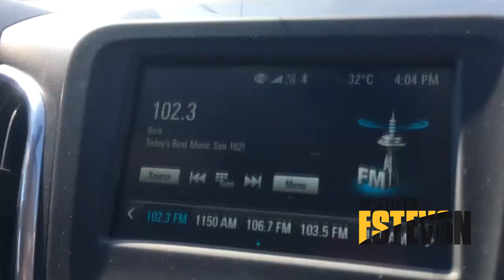Cooling Down the Good People of Estevan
With the heat wave that's been hitting Estevan the last few days, Nick and Victoria wanted to see what they could do to help the residents of Estevan cool off in the middle of a hot summer day, so they loaded up in the Discover Estevan Food Van (cue Batman noise) and went out on the road to bring some people a refreshing iced lemonade!